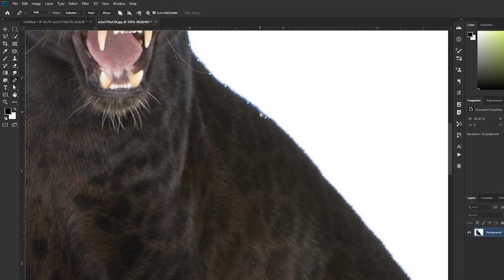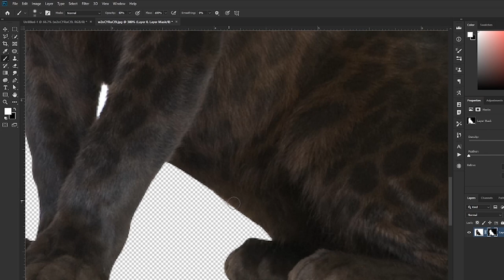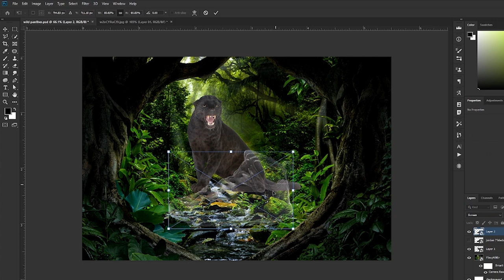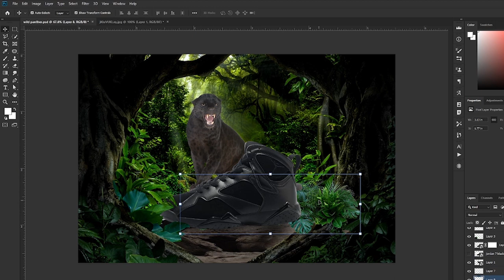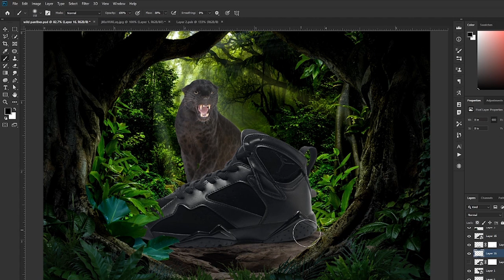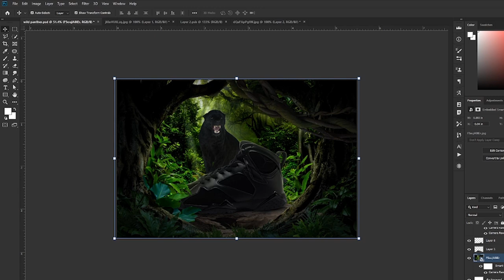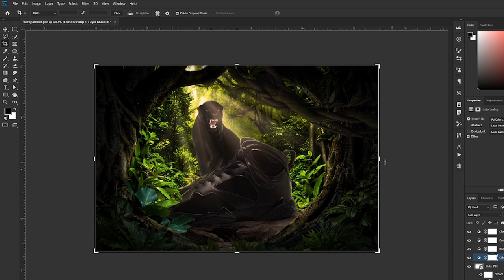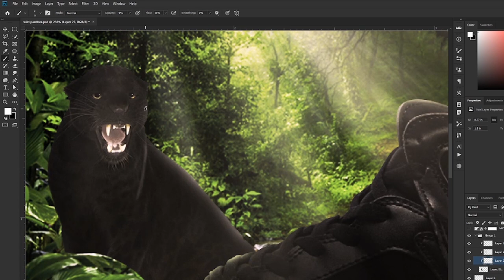WILD JORDAN | Photoshop manipulation (Speed Art)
In this speedart I'm showing you how I used photoshop to make this artwork called WILD JORDAN .
And wait for the next video it will be a Tutorial 🔥